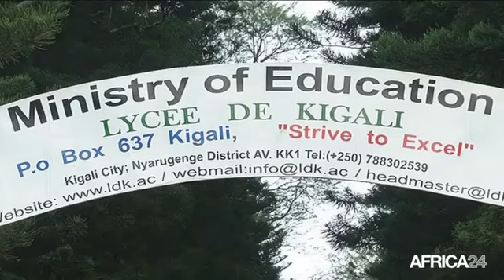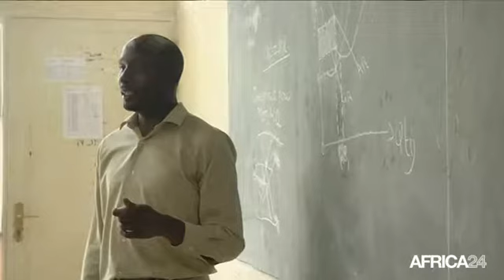Rwanda, L'usage de l'Anglais prend le pas sur le Français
RWANDA : Le Rwanda est un pays historiquement francophone de l'Afrique de l'Est. Mais en 2008, le pays a décidé de donner plus de visibilité à l'anglais en l'introduisant dans son système éducatif.